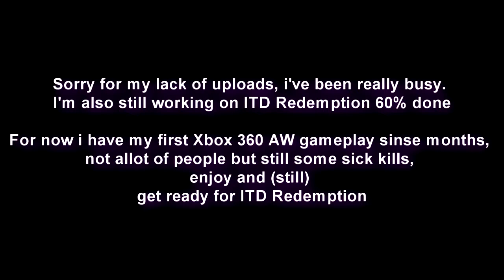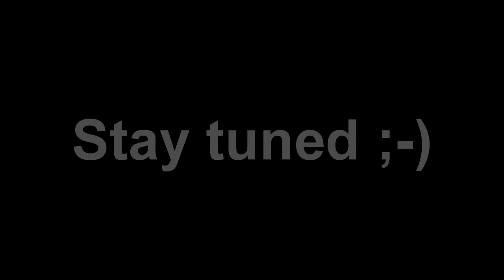Advanced Warfare Xbox 360 the return :p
Greets,
Fringe Gaming